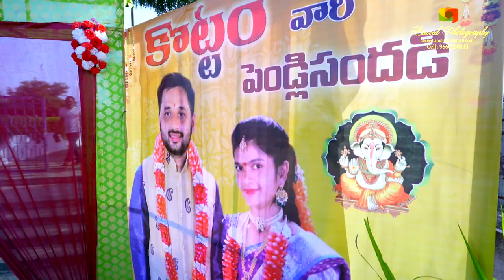SRINATH REDDY MARRAIGE TEASER 01